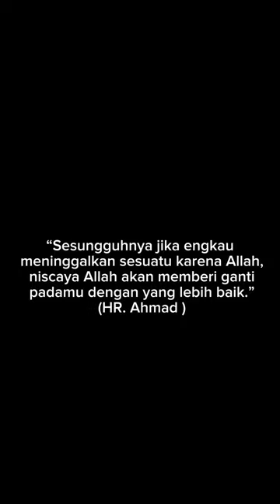Kisah Pemuda & Sebuah Apel#ustadkhalidbasalamah#islam#alquran#viral#virals#short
Imam Abu Hanifah merupakan pendiri dari Madzab Fiqih Hanafi. Beliau memiliki nama asli Abu Hanifah an-Nu’man bin Tsabit bin Zuta bin Marzuban. Selain itu, beliau merupakan seorang ulama Tabi’in generasi setelah sahabat nabi.
Imam Hanafi disebut sebagai tokoh yang pertama kali menyusun kitab fiqih berdasarkan kelompok-kelompok yang berawal dari kesucian (thoharah), sholat, dan seterusnya. Lalu, hal itu diikuti oleh ulama-ulama sesudahnya seperti Malik bin Anas, Imam Syafi’i, Abu Dawud, dan Imam Bukhari.
Masa Kecil Imam Abu Hanifah
Dikutip dari buku Biografi Imam Abu Hanifah Pelopor Mahab Hanafi di Dalam Islam oleh Ibnu Eman al Cidadapi, Abu Hanifah lahir dari keluarga pedagang. Ayahnya bernama Tsabit, pedagang sutra yang masuk Islam pada masa pemerintahan Khulafaur Rasyidin. Saat beliau dilahirkan, pemerintah Islam ada di bawah kekuasaan Abdul Malik bin Marwan (Raja Bani Umayah yang ke V).
Abu Hanifah tumbuh seperti anak kecil pada umumnya. Namun, ia  sudah mampu menghafal Alquran dan menghabiskan waktunya untuk terus menerus memahami Alquran. Pada bulan Ramadhan, Abu Hanifah bisa mengkhatamkan Alquran berkali-kali berkat hafalannya.
Ada yang meriwayatkan bahwa beliau mendapat gelar Abu Hanifah karena berteman erat dengan tinta. Di segala kesempatan, ia senantiasa membawa dawat atau tinta untuk menulis atau mencatat ilmu pengetahuan yang diperoleh dari para gurunya.
Abu Hanifah menekuni ilmu fikih di Kufah yang pada waktu itu merupakan pusat perhatian para ulama fikih yang cenderung rasional. Di antara ilmu-ilmu yang dicintainya adalah ilmu teologi hingga ia dianggap sebagai salah satu tokoh terpandang dalam bidang tersebut. Karena ketajaman pemikirannya, ia pun sanggup menangkis serangan golongan khawarij yang doktrin ajarannya sangat ekstrim.
Sebagian besar guru Imam Abu Hanifah dari kalangan thabi’in (golongan yang hidup pada masa setelah para sahabt nabi). Di antara mereka ialah Imam Atha bin Abi Raba’ah, Imam Nafi’i Muala Ibnu Umar, dan lain-lain. Adapun orang alim ahli fikih yang menjadi guru beliau yang paling masyur ialah Imam Hamdan bin Abu Sulaiman. Abu Hanafi berguru kepada Imam Hamdan sekitar 18 tahun.
Profil Imam Abu Hanifah
Ilustrasi biografi singkat Imam Abu Hanafi. Foto: Unsplash,com
zoom-in-white
Perbesar
Dikutip dari buku yang sama, menurut pendapat Abu Yusuf, ciri-ciri Abu Hanifah yaitu berperawakan sedang dengan postur tubuh ideal. Ia juga digambarkan memiliki logat bicara yang bagus, bagus suaranya saat bersenandung, dan paling bisa memberikan keterangan kepada orang-orang yang diinginkan.
Beliau memiliki kulit sawo matang, berwajah tampan, berwibawa, dan tidak banyak bicara kecuali menjawab pertanyaan yang dilontarkan. Selain itu, Imam Abu Hanifah suka berpakaian yang baik serta bersih, senang memakai wewangian dan suka duduk di tempat duduk yang baik. Abu Hanifah juga amat suka bergaul dengan saudara-saudara dan para kawan-kawannya yang baik, tetapi tidak suka bergaul dengan sembarang orang.
Imam Abu Hanifah adalah seorang yang berani. Beliau berani menyatakan sesuatu hal yang ada di dalam hatinya serta berani menyatakan kebenaran kepada siapa pun. Selain itu, ia tidak takut dicela ataupun dibenci dan tidak gentar menghadapi bahaya bagaimanapun keadaannya.
Penyebaran Mahzab Hanafi
Setelah Abu Hanifah menjadi seorang ulama besar dan terkenal di jazirah Arabiyah, beliau mulai dikenal dengan gelar Imam Abu Hanifah. Pada saat itu, ijtihad dan buah penyelidikantentang hukum-hukum keagamaan mulai dikenal dengan sebutan Mazhab Imam Hanafi.
Dikutip dari buku Imam Abu Hanifah ; Antara Ilmu dan Perniagaan oleh Muhammad Ajib, Lc., MA, Mazhab Ahnaf atau Hanafi memiliki kontribusi besar dalam khazanah fikih Islam. Persoalan-persoalan fikih disusun sistematis berdasarkan bab-bab dan memodifikasinya. Imam Abu Hanifah adalah ulama pertama yang melakukan hal tersebut.
Beliau memodifikasinya dalam buku yang tersusun sistematis. Dalam penyusunannya, buku fiqih diawali kitab thaharah (bersuci), shalat dan ibadah-ibadah lainnya, muamalat, dan diakhiri dengan kitab mawarits.
Langkah ini kemudian diikuti Malik bin Anas dengan menyusun Al Muwattha’. Belum ada ulama yang mendahului Abu Hanifah dalam hal ini, sebab sahabat dan tabi’in belum pernah menyusun ilmu syariah berdasarkan bab-bab atau dalam buku yang sistematis. Mereka hanya mengandalkan kekuatan hafalan.
Madzhab ini meluas sejak wafatnya Imam Hasan bin Ziyad (W 204 H) dan berakhir dengan wafatnya Imam Abdullah bin Ahmad bin Mahmud Nasafi (w 710). Masa keemasan fikih Hanafi terjadi pada abad 3 hingga 7 Hijiriyah.